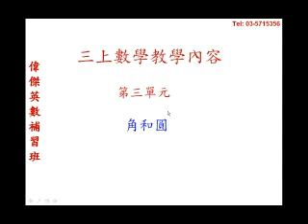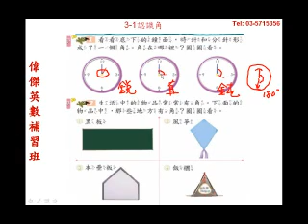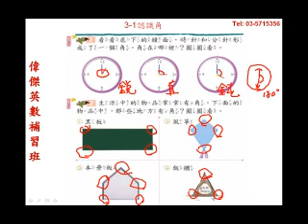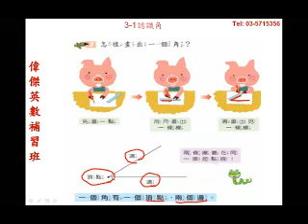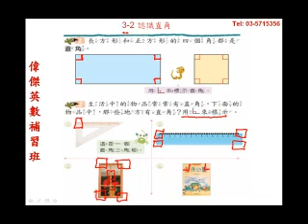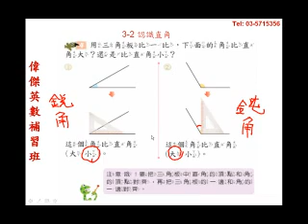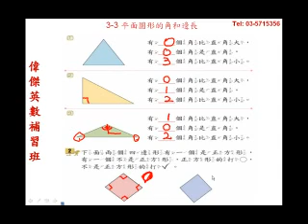角和圓 - 小學三年級數學(Grade 3 Math - Angle and Circle)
國小三年級數學-角和圓1
(Grade 3 Math - Angle and Circle)